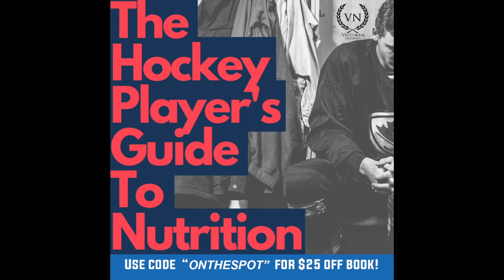Justin Schmit | Columbus River Dragons (Ep. 213)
Welcome back to Episode 213 of On the Spot Sports and in today's episode we have a very special guest, current professional hockey player, Justin Schmit!  Schmitty and I talk about his path to pro hockey and playing in the Federal Prospects Hockey League with the Columbus River Dragons.  We also talk about him being one of if not the toughest guy in pro hockey, Junior and pro hockey fights, changing the momentum of a game or playoff series, how the NHL & hockey is changing especially in terms of fighting, mindset going into fights, living with Ian White and so much more.  We hope you guys enjoy this episode!!

Thank you Schmitty for coming on the show!  I had a blast!!

Apple/Google Podcasts @ On The Spot Sports